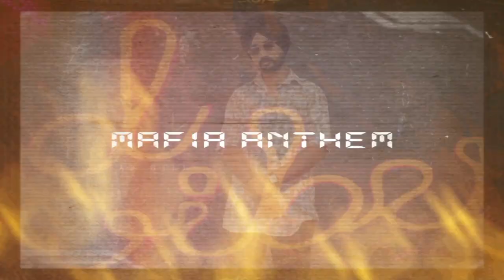MAFIA ANTHEM | Avtar Gill | Lovely Begwal | Sehaj Anand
Song - Mafia Anthem
Singer - Avtar Gill
Lyrics - Lovely Begwal
Mix Master - Subedar
Video & Poster - Gurmukh